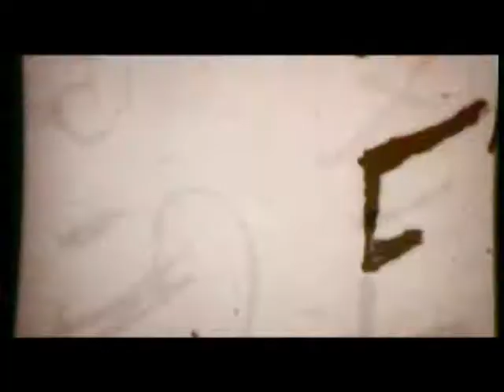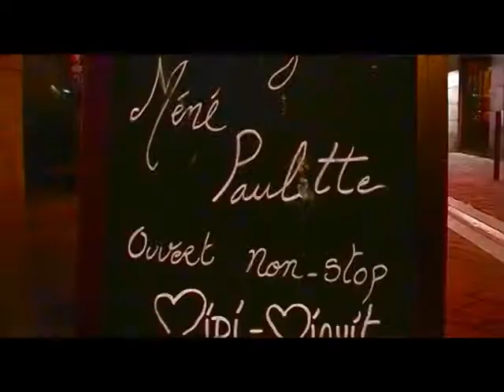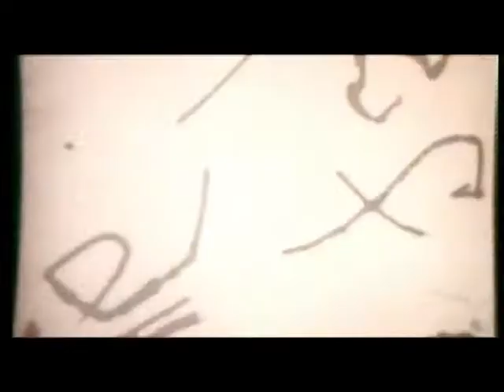Grenoble Derrière N°2 (2009)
Quand NO THUNE PRODUCTIONS et BOUTCH PROD unissent leurs forces, ça donne... n'importe quoi! Un voyage dans Grenoble, à la rencontre de ses habitants - ceux qui boivent mais ne s'en souviennent pas, ceux qui ne boivent pas mais s'en souviennent, ceux qui boivent et s'en souviennent mais s'en foutent, sans oublier ceux qui ne boivent pas et ne s'en souviennent pas mais qui se sentent concernés.